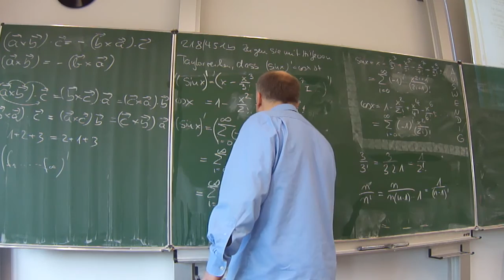Taylorreihe: die Ableitung von sin(x) mit der zugehörigen Taylorreihe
die Ableitung von sin(x) mit der Potenzreihen - Entwcklung

Hinterlassen Sie einen Kommentar, falls Sie eine Beispielaufgabe zu einem anderen Thema möchten.